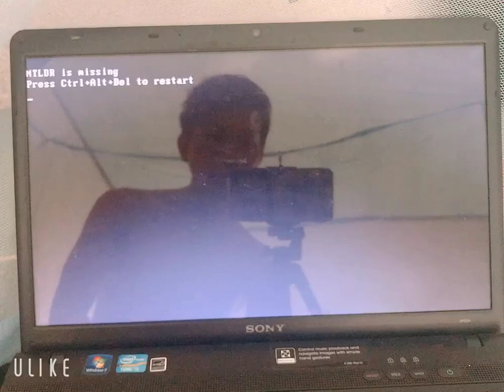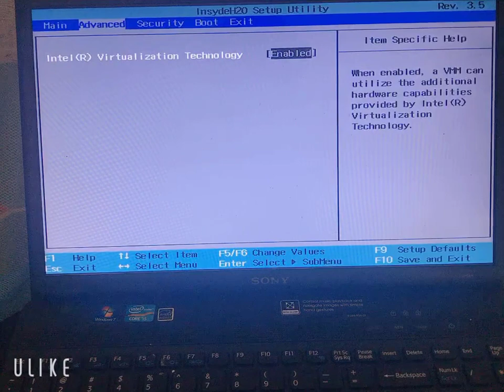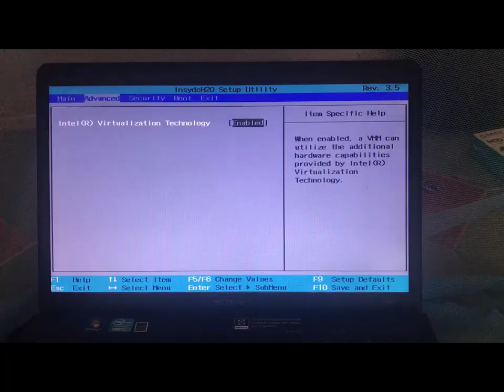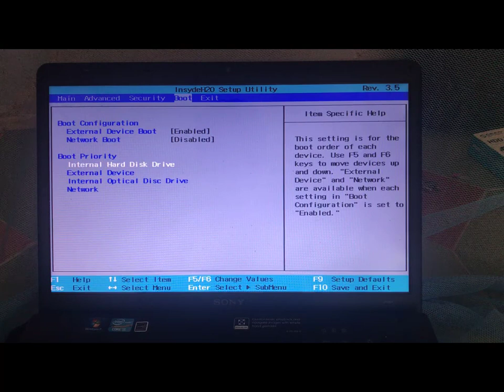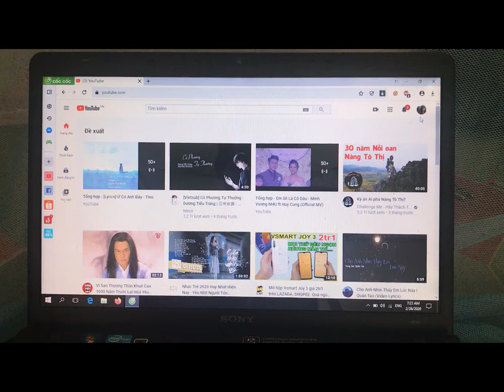NTLDR is Missing Press Crtl+ Alt + Delete To Restart